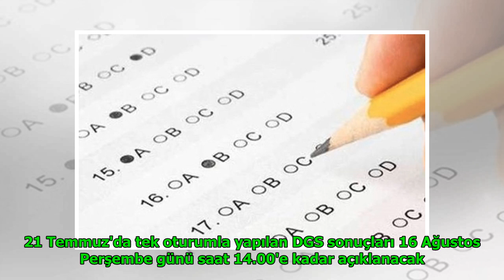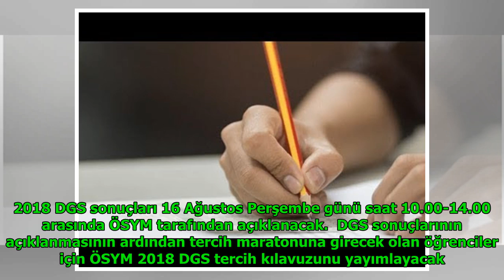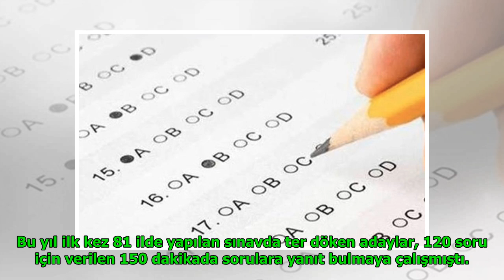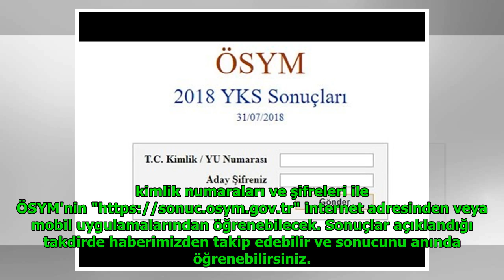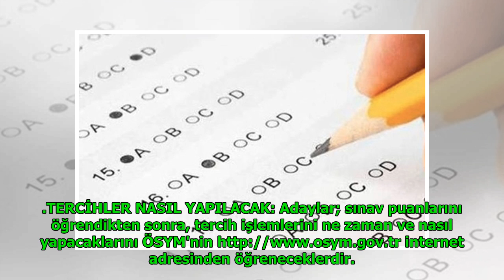ÖSYM AİS DGS sonuçları açıklanıyor TC ile sorgulama DuckNews TV